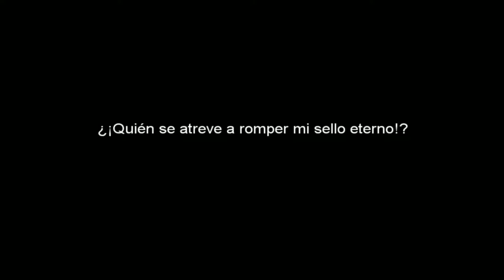Final Fantasy III - cap.22 - La senda de la espada oscura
La senda de la espada oscura está por todos lados rodeada por enemigos de alta vida y para los que no eres nada. ¡Y tu sabrás que somos los Guerreros de la Luz y que venimos a matar tronistas! ¡Vamos a por el nuevo y último colmillo para atravesar las estatuas de roca! Pero para ello, descubriremos que ser un Caballero Oscuro tiene sus inconvenientes, sus sacrificios y sus armas escondidas en cofres justo delante de las puertas. Que vale que es una cueva oscura y llena de monstruos...pero hay un cofre delante de la puerta. A dos metros... en fin... ¡Lugares oscuros y caminos tenebrosos! ¡Like por el camino oscuro! Y para más Final Fantasy III.

Oscura la senda, oscuro el final, oscuro.